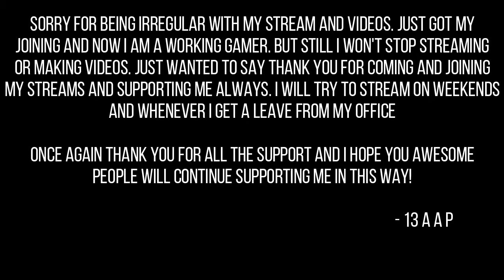How Bong Friends ACTUALLY play Among Us || Among Us Short Meme Highlight [Bengali]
GPU: GeForce GTX 1050 Ti
CPU: Intel(R) Core(TM) i7-7700HQ CPU @ 2.80GHz
Memory: 8 GB RAM (7.89 GB RAM usable)
Current resolution: 1280x720, 60Hz
Operating system: Windows 10